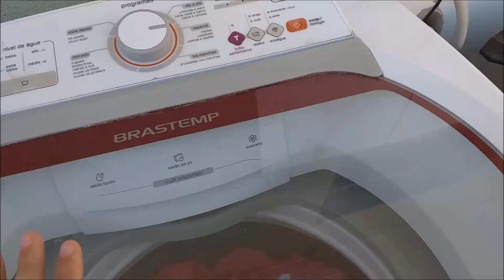INACREDITÁVEL! ELA DOBROU e GUARDOU TODAS AS ROUPAS + DEPOIS DE 2 ANOS A BLUSA SERVIU! Vlogão ♥